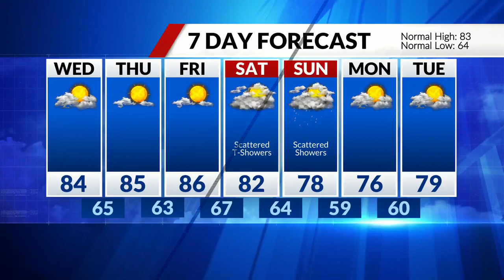What Are You Doing About It? Health Equity Forum, Northside Trap Run, Twilight Thursdays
Time to see what your neighbors are doing to help us all in WhatYouAreDoingAboutIt.